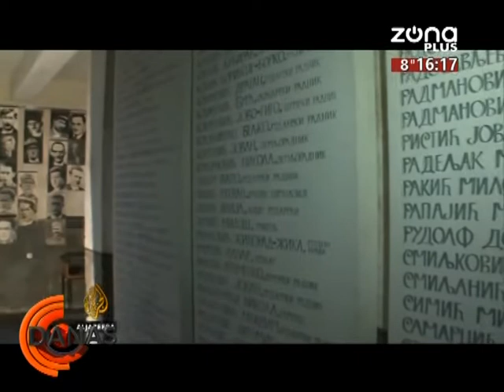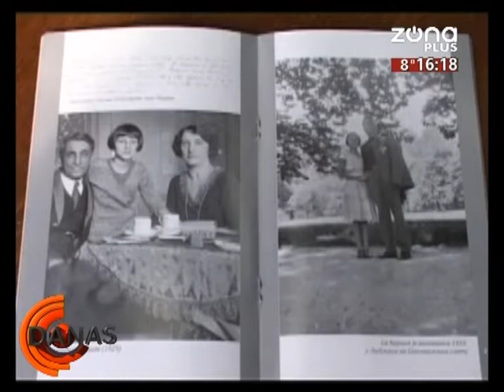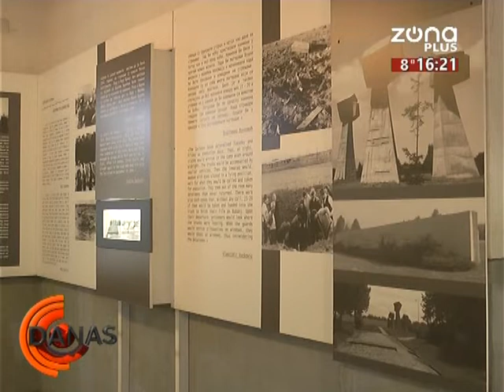DANAS 14 02 2020 IVANA GRUDEN MILENTIJEVIC